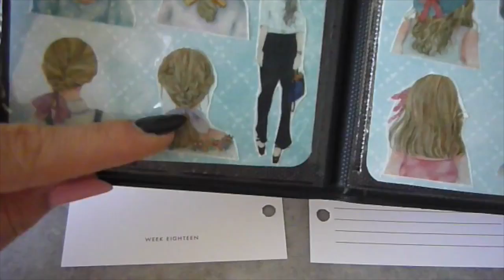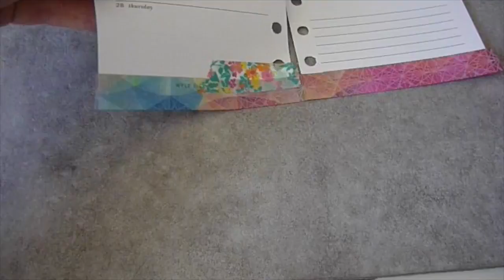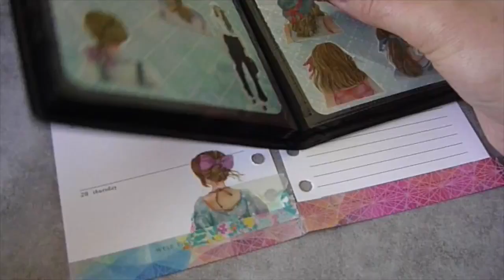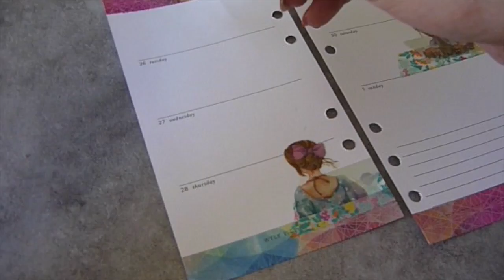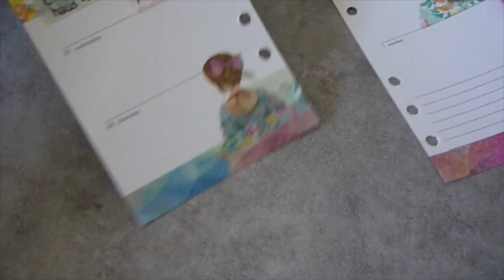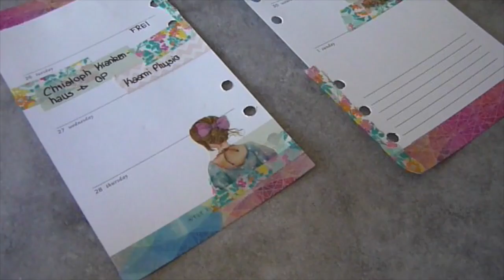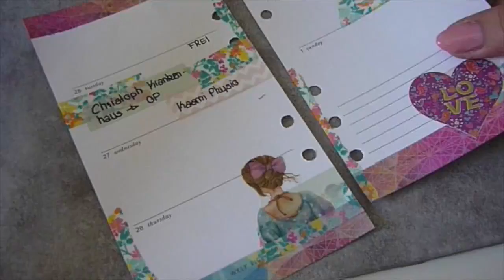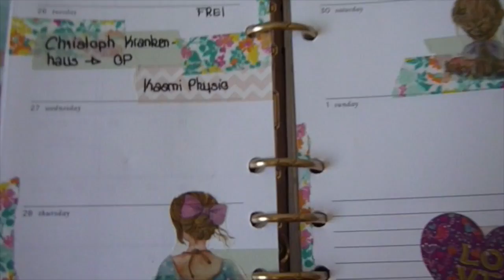{PLAN WITH ME } KW 18 - FLOWER GIRL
endlich sind meine Mädchen-Tapes eingetroffen und ich musste zumindest zwei der Mädels direkt in die neue Woche verbauen.

Washitapes
-Dawanda
-Ikea
-Aliexpress